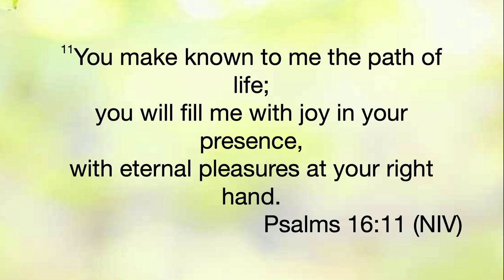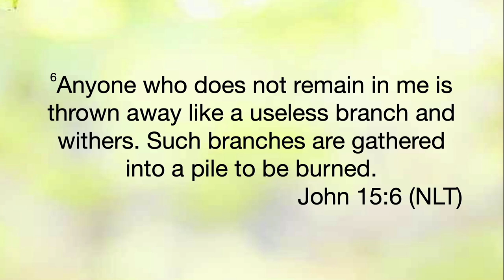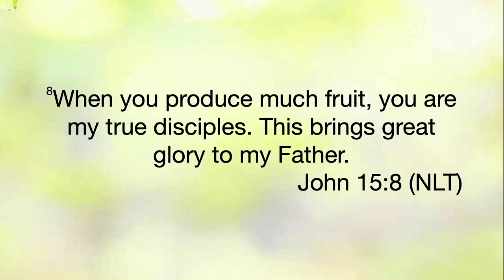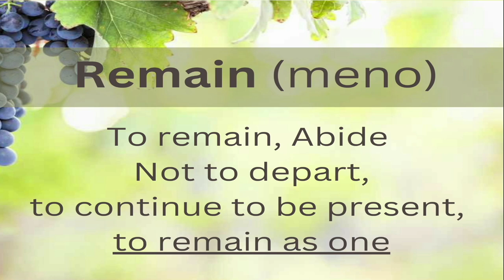Joy-Filled Living // Remain in Me (Part 1) Brad and Misti Helton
Jesus promised overflowing joy even in the midst of pain, grief, and affliction. There is joy for TODAY, but only for those who…